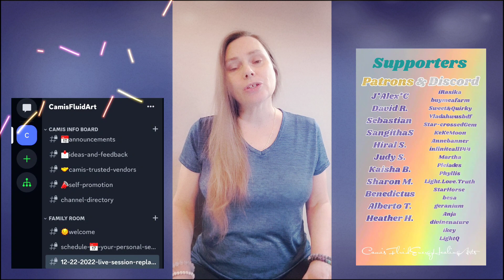Heart Balancing 💖 Starseed Light Language ✨️ Reiki Energy Healing Session ✨️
Hello Family and welcome to this Energy Healing Session.

Much Love to each of you and Many Blessings,
Cami

🌟Light Language Energy Healing Session🌟
💖April 21st, 2023 💖
Comments Welcome on Discord